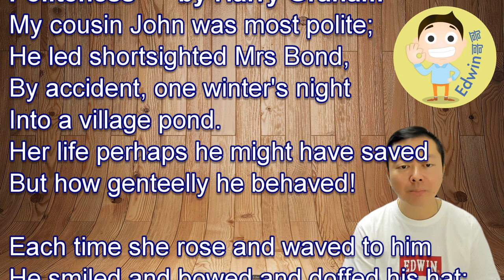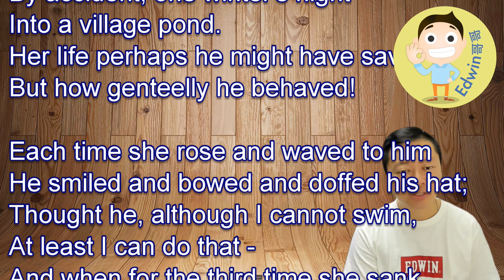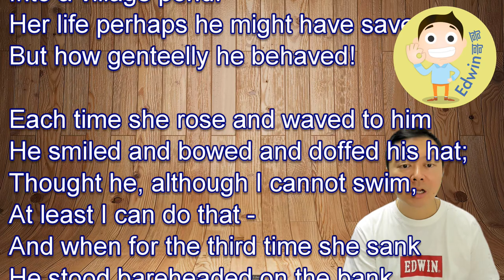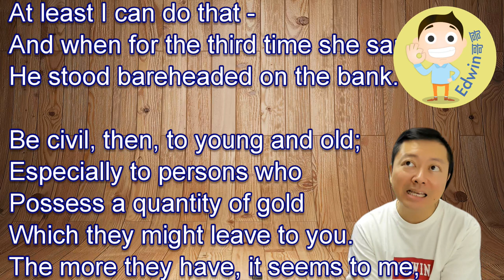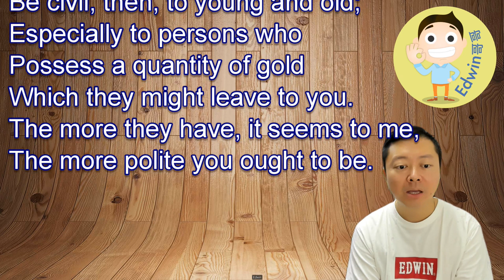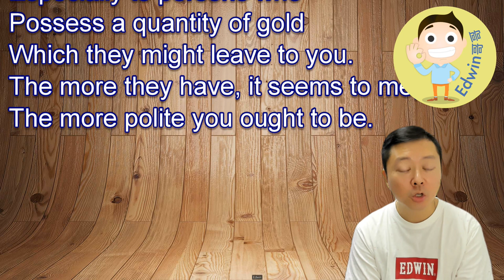Politeness by Harry Graham P5 Girls (75th Hong Kong School Speech Festival)